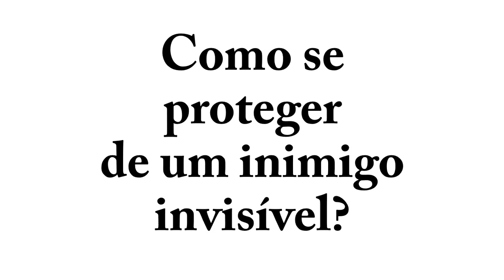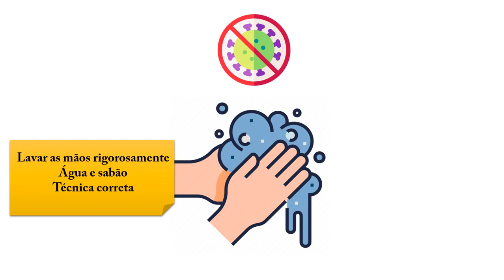COVID-19 | COMO SE PROTEGER EM ÁREAS INFECTADAS?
Nessa aula vamos falar sobre medidas de precaução para não contrair o vírus causador da doença COVID-19.

Espero tê-los ajudado com mais esse vídeo, até a próxima!